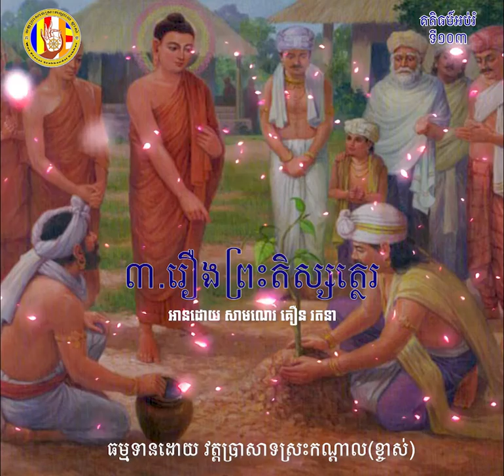១០៣ រឿង ព្រះតិស្សត្ថេរ